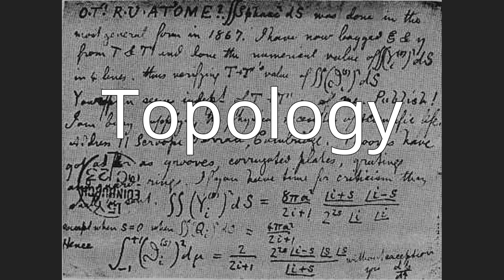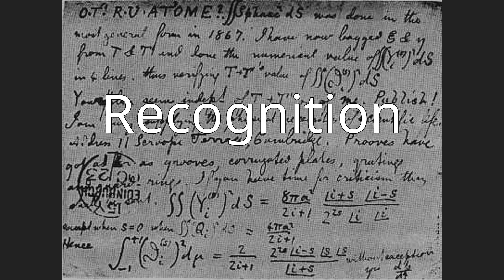Peter Tait (physicist)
Peter Guthrie Tait FRSE (28 April 1831 – 4 July 1901) was a Scottish mathematical physicist and early pioneer in thermodynamics. He is best known for the mathematical physics textbook Treatise on Natural Philosophy, which he co-wrote with Kelvin, and his early investigations into knot theory.
His work on knot theory contributed to the eventual formation of topology as a mathematical discipline. His name is known in graph theory mainly for Tait's conjecture. He is also one of the namesakes of the Tait-Kneser theorem on osculating circles.